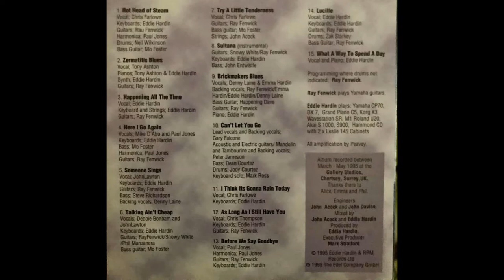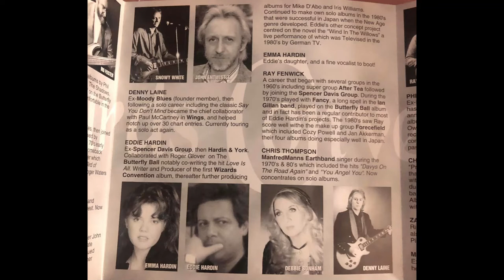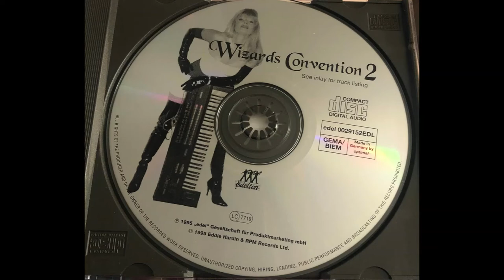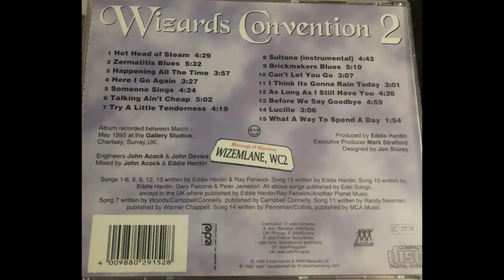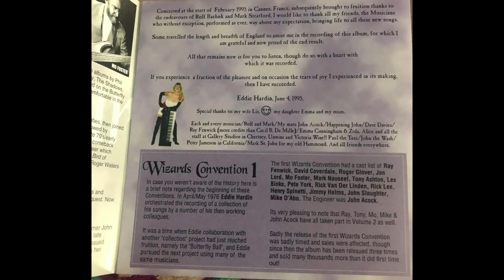"Someone Sings" from Eddie Hardin's Wizards Convention 2 (Featuring Denny Laine on backing vocals)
Wizard's Convention 2 was recorded in 1995. This track features:

Vocals: John Lawton
Keyboards: Eddie Hardin
Guitars: Ray Fenwick
Bass: Steve Richardson
Backing Vocals: Denny Laine